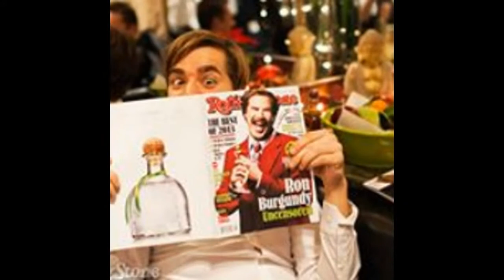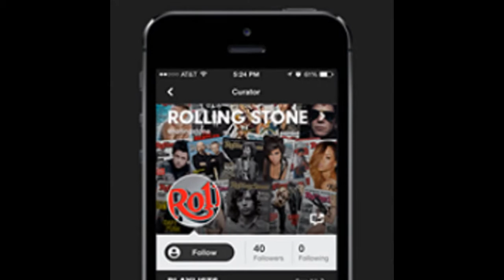The Wrong Time / Silent Partner